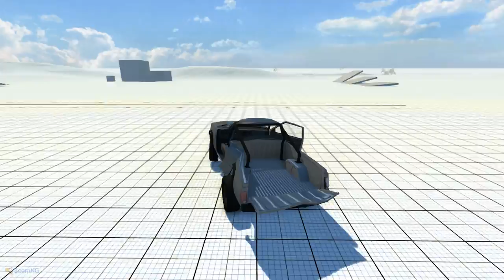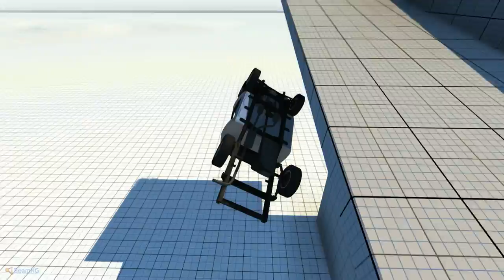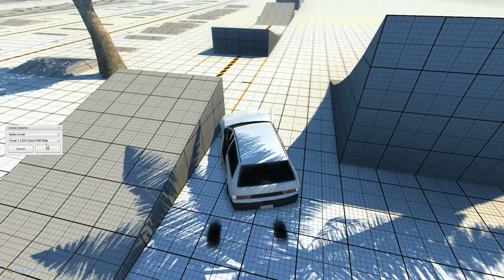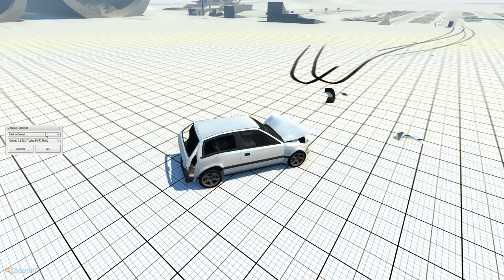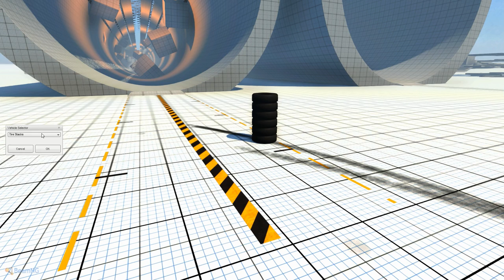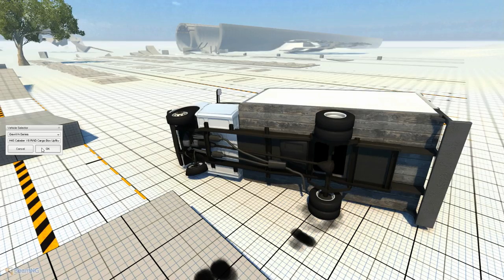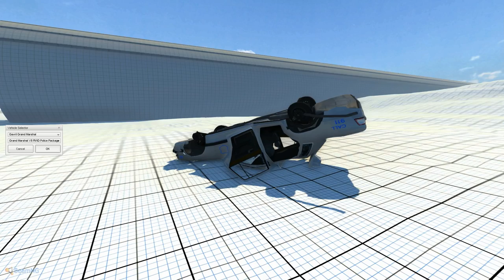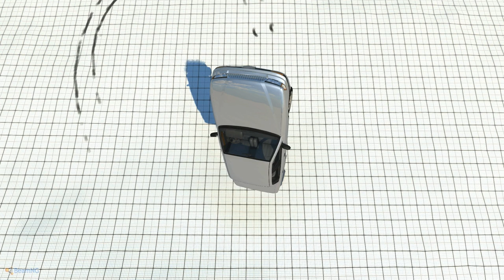ProdBeamNG Drive - Gameplay (HD)